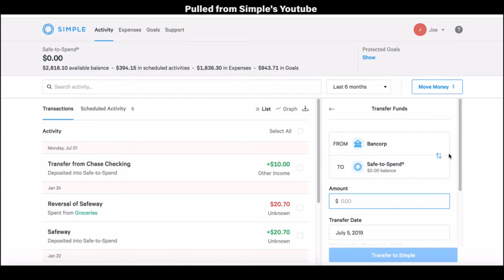Why Simple Bank is the Best | Vlogmas Day 13 | BWW 050 | Canon Mikho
Simple is an American direct bank based in Portland, Oregon. The company provides FDIC-insured checking accounts to US and Permanent Citizens through a partnership with BBVA USA and is part of the STAR network for surcharge-free access to around 55,000 ATMs.

📷MY EQUIPMENT
Back-up GoPro
Camera Mini-Tripod
Camera Bag
My Computer Desk